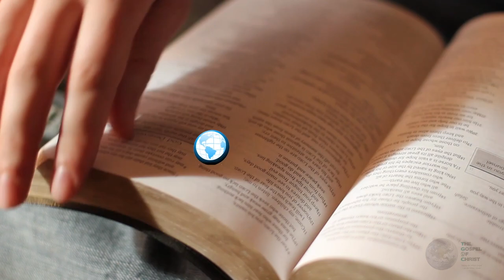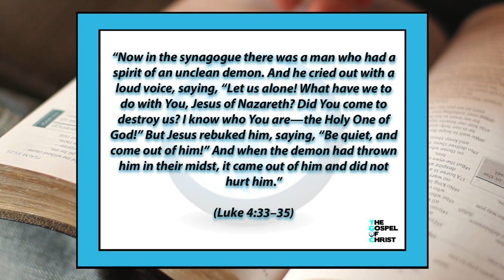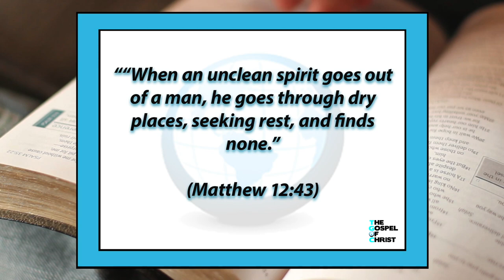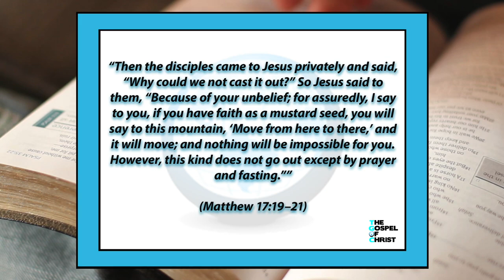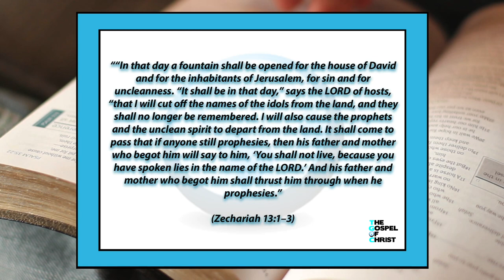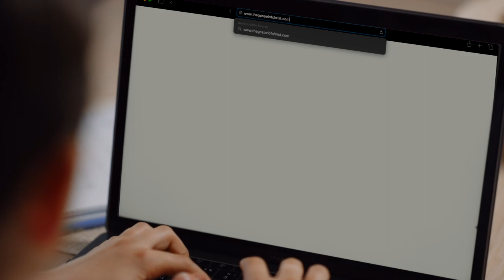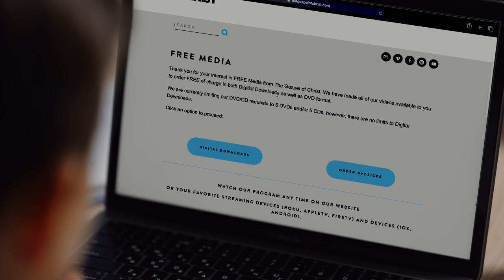A Study of Demons - Special Studies - The Gospel of Christ - SS1